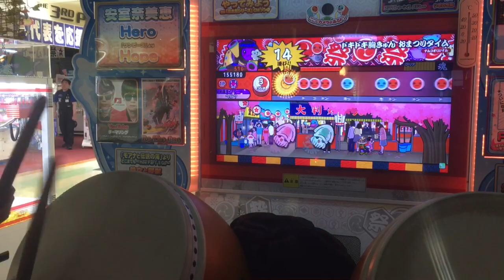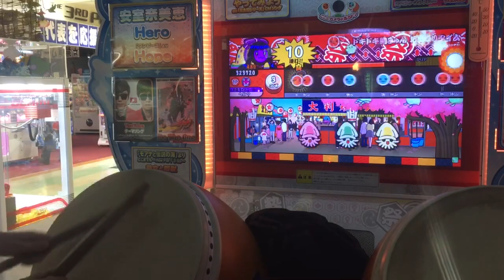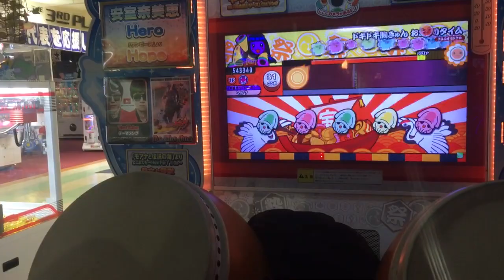胸キュン900打は難しい